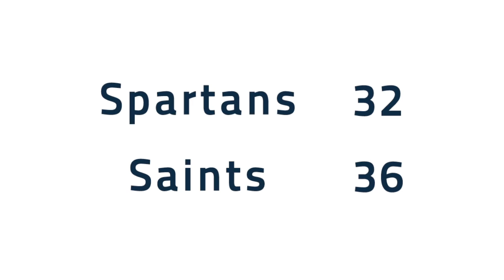Spartan Football: Case Western Reserve University vs. Thomas More College - Highlights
Speaker: Dave Wilson, Eddy Jansen